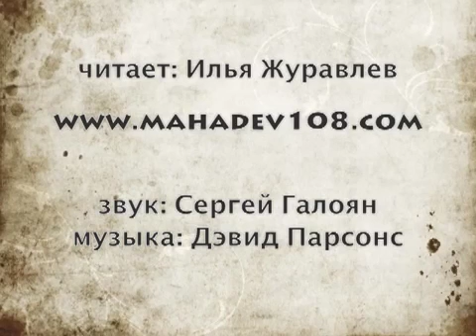Р И Г В Е Д А - К Савитару (рик 1.35)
РИГ ВЕДА (Санскр.)  - Первая и самая значительная из четырех "Вед". По преданию была "сотворена" из Восточных уст Брамы; в Оккультизме - поведана великим мудрецам на берегу озера Ман(а)саравара по ту сторону Гималаев, десятки тысяч лет тому назад.
РИК (Санскр.)  - Стих "Риг-Веды".
РИКША (Санскр.)  - Каждое из двадцати семи созвездий, образующих Зодиак. Любая неподвижная звезда или созвездие.
«Ригве́да» (санскр. ऋग्वेद, «веда гимнов») — собрание преимущественно религиозных гимнов, первый известный памятник индийской литературы.«Ригведа» — собрание гимнов на ведийском языке, входящее в число четырёх индуистских религиозных текстов, известных как Веды. «Ригведа» была составлена, видимо, около 1700—1100 гг. до н. э. и является одним из древнейших индо-иранских текстов и одним из древнейших религиозных текстов в мире. Веками она сохранялась только в устной традиции и впервые записана была, вероятно, только в раннем Средневековье. «Ригведа» — наиболее древняя и значительная из Вед, ценный источник для изучения древнеиндийской истории и мифологии. В 2007 году ЮНЕСКО включило Ригведу в реестр «Память мира».«Ригведа» состоит из 1028 гимнов (или из 1017, не считая составленные на ведийском санскрите апокрифические валакхилья (vālakhilya) — гимны 8.49—8.59), многие из которых предназначены для различных жертвенных ритуалов. Это длинное собрание коротких гимнов главным образом посвящено восхвалению богов. Оно состоит из 10 книг, называемых мандалами.Каждая мандала состоит из гимнов, называемых сукта (sūkta), которые, в свою очередь, состоят из отдельных стихов, называемых «рич», во множественном числе — «ричас». Мандалы не равны ни по длине, ни по возрасту. «Семейные (фамильные) книги», мандалы 2-7, считаются самой старой частью и включают самые короткие книги, отсортированные по длине, составляя 38 % текста. Мандала 8 и Мандала 9, вероятно, включают гимны различного возраста, составляя 15 % и 9 % текста соответственно. Мандала 1 иМандала 10 — самые молодые и самые длинные книги, составляют 37 % текста.

Текст читает Илья Журавлев.